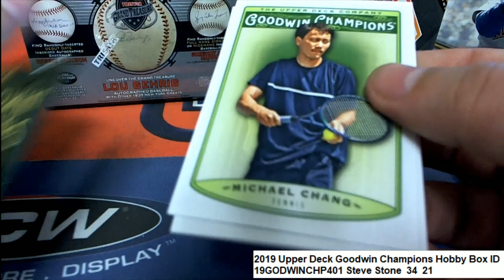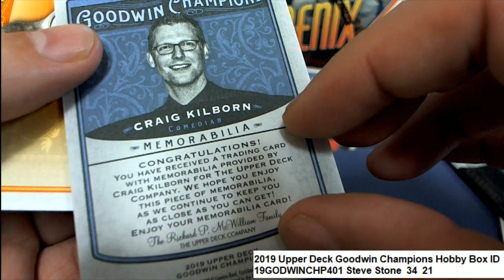2019 Upper Deck Goodwin Champions Steve's Pack Rips ID 19GODWINCHP401